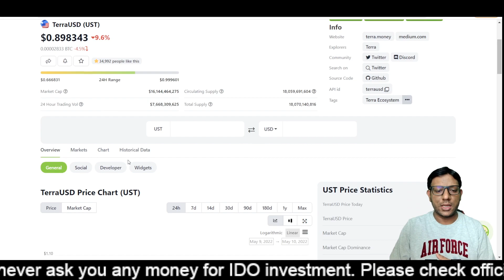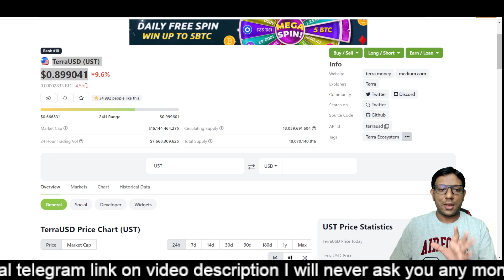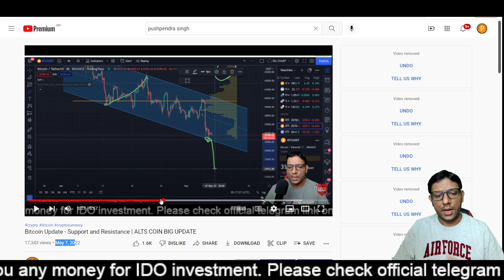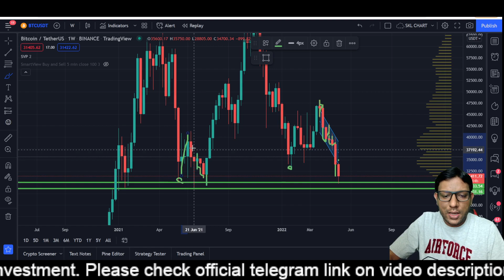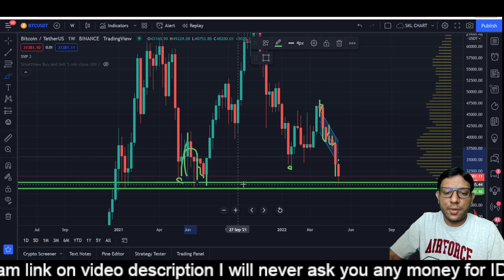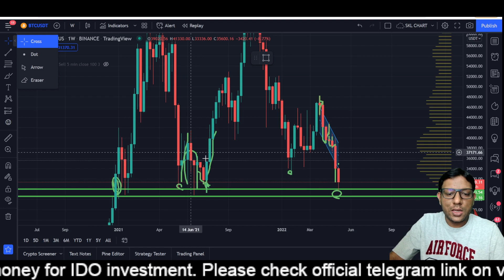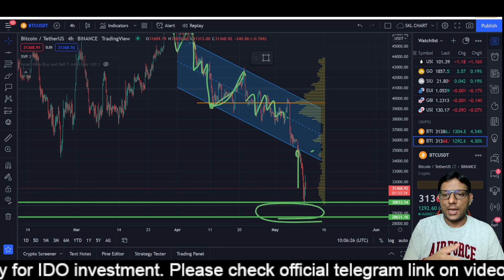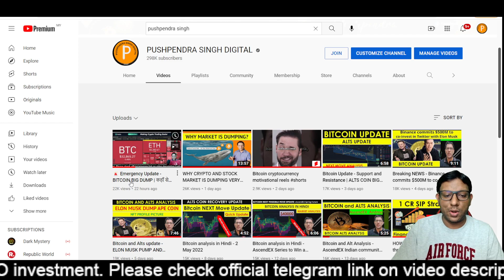BITCOIN ANALYSIS - Market Recovery Update - BTC AND ALTS UPDATE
The generic market recommendations provided by us are based solely on our personal judgment and should be considered as such. You’re advised to enter into any transactions relying on your OWN judgment. Any opinions, news, research, analyses, prices, or other information contained on this channel are provided as general market commentary, and do not constitute an investment advice. All information contained herein should be independently verified and confirmed. We are not register anywhere. We do not accept any liability for any loss or damage whatsoever caused in reliance upon such information or services. Please be aware of the risks involved with any trading done in any financial market. Do not trade with money that you cannot afford to lose.